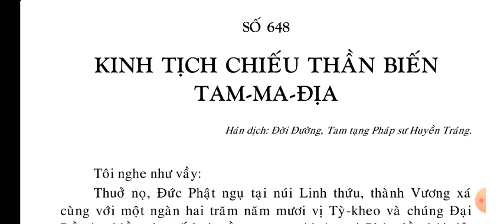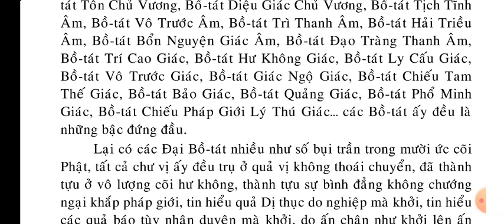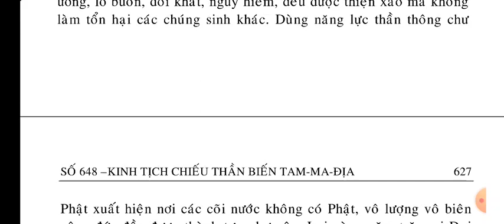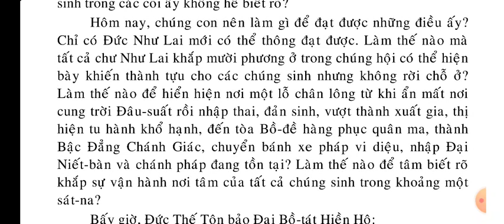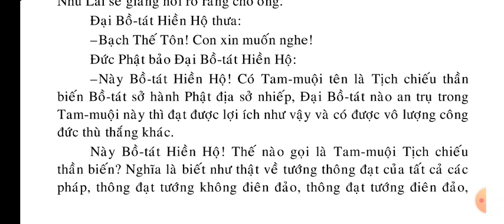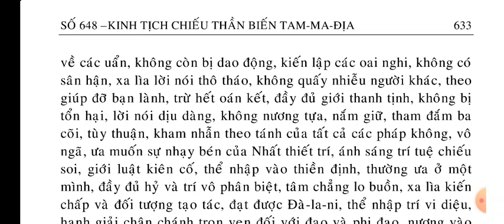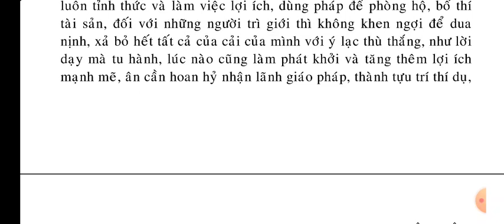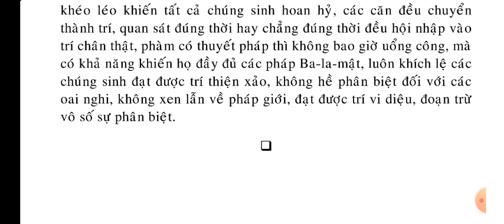Kinh Tịch Chiếu Thần Biến Tam Ma Địa || KINH PHẬT MEDIA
kinhphatmedia Xin hãy đọc Kinh Phật mỗi ngày để lan tỏa Phật Pháp ạ Danh sách phát Kinh Phật Media